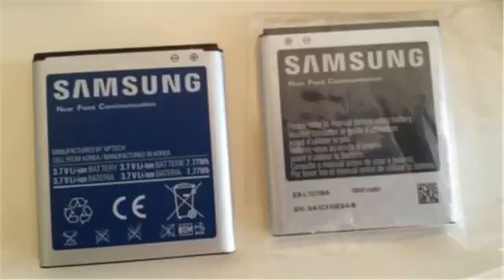samsung galaxy nexus lte l700 price in pakistan386